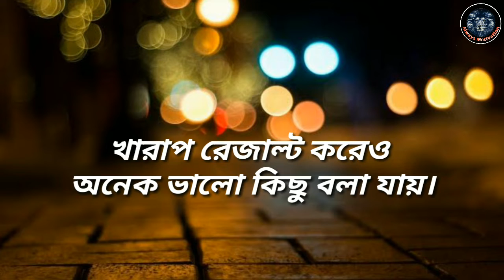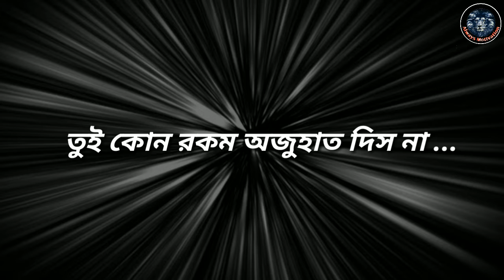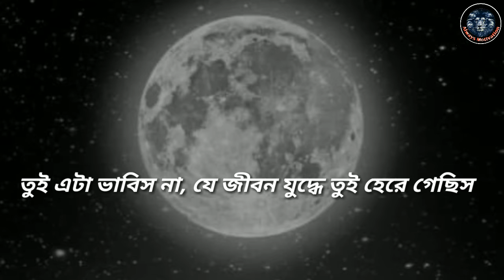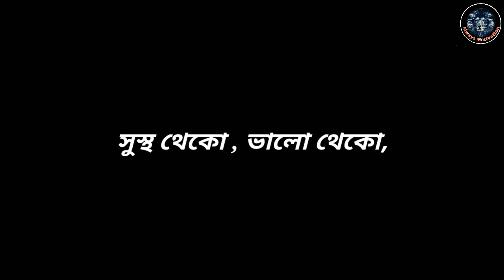তোমারও কি রেজাল্ট খারাপ ? | Powerful Study Motivational Video In Bengali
Always Motivation helps you to keep going and raising you above. In This YouTube Channel you will find Motivational Videos, and inspiration story in Bengali, Motivational quotes, Bengali heart touching quotes, Powerful motivation video in Bengali, Self development,Easy life solution, Bong motivation, Love solution, Study motivation, Students motivation, Bangla motivation, Motivational speech in Bengali and short Biography of the most Successful people.

🔵 এখন তুমি ভাবছো আমি তো অনেক সময় নষ্ট করে ফেলেছি। দেখো এখনো কিছুই হয়নি। শুধু পড়তে থাকো আর এই বই নামক বস্তুটাকে একবার বন্ধু বানিয়ে দেখো। পৃথিবীর সবাই তোমাকে ঠকালে এই বই নামক বস্তুটা কখনো ঠকাবে না।হয়তো এই বইয়ের পাতা black-and-white কিন্তু সে পৃথিবীর সমস্ত মানুষের জীবন রঙিন করে দিতে পারে |

🔥  এই ভিডিওটি যাদের রেজাল্ট খারাপ হয়েছে তাদের জন্য বানানো হয়েছে। কারো যদি রেজাল্ট খারাপ হয় এবং সে যদি খারাপ চিন্তা ভাবনা না নিয়ে ভালো কিছু করতে পারে। এবং সামনের দিকে এগোতে পারে তার জন্য বানানো হয়েছে। এইজন্য আশিক দা কে ধন্যবাদ জানাই ।
  ⚪ script: Ashik raja
  ⚫ voice: Sankar

best powerful motivation video in Bangla
inspirational speech
best life changing motivational speech
Bangla motivation speech
Bangla motivation quotes
Bengali motivation books
Bengali motivational speaker
Pi finger motivation
educational speech in Bengali
motivational speech meaning in Bengali
self motivation
Bangla motivational speech
failure motivation speech
best powerful motivational video in Bangla
inspirational speech by always motivation
best motivational video ever in Bengali
how to achieve your goals
jibon bodle devar Moto golpo
best motivational story in Bangla
heart touching quotes in Bengali motivation

                              ধন্যবাদ🙏